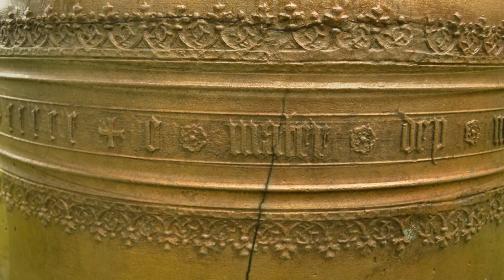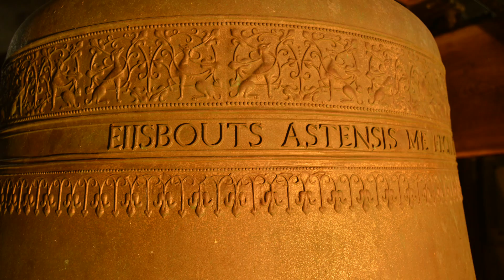Venhuizen NL: Kerkklok Hervormde Kerk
Het schip verrees kort voor 1500, waarna in de 16e eeuw het laat-gotische koor en de transepten tot stand kwamen. In 1875 werd de kerk, die oorspronkelijk tot aan de straat liep, aanzienlijk verkleind door afbraak van de toren en een deel van het schip, waarna de huidige, deels inpandige, toren verrees.
Na jaren van verval en dreigende afbraak is het kerkgebouw eind jaren '60 van de 20e eeuw gerestaureerd, waarna het, naast het kerkelijk gebruik ook als multifunctioneel centrum in gebruik is genomen.
In 2003 is het kerkgebouw getroffen door brand waarbij het dak, kerkinterieur en torenspits volledig zijn verwoest. In 2004 en 2005 zijn kap, tongewelven en torenspits naar oud voorbeeld gereconstrueerd. Het interieur is vervangen in moderne stijl. Het eerste orgel is gebouwd in 1856 door de firma L. van Dam & Zn uit Leeuwarden.
Een noviteit bij dit orgel was dat Van Dam voor het eerst een rechtopgaande magazijnbalg voor een (middel-)groot orgel toepaste, in plaats van de schuin opgaande spaanbalgen. Daardoor kon voor het eerst de windvoorziening geheel binnen de kast van het instrument worden geplaatst.
In 1875 werd het orgel door Van Dam verplaatst binnen het kerkgebouw, nadat de kerk was verkleind. Het kwam toen vrijwel op de kruising van het schip en transepten te staan. In 1975 werd het instrument na de kerkrestauratie gerestaureerd door de firma Flentrop. Het orgel is in 2003 bij de kerkbrand volledig verwoest.
In 2006 werd het huidige orgel geplaatst, een werkstuk uit 1993 van de firma Pels & van Leeuwen uit 's-Hertogenbosch. Het vrij grote instrument wordt thans gebruikt voor zowel kerkdiensten als concerten.

De oorspronkelijke klok van de kerk is een werkstuk van Geert van Wou uit Kampen, met een diameter van 118 cm. Bij de brand is de klok onherstelbaar beschadigd en thans als monument naast de kerk geplaatst. De firma Eijsbouts heeft in 2005 een nieuwe klok gegoten.

De klok wordt met de hand geluid

Gegevens van de klok:

Gieter: Eijsbouts
Slagtoon: f¹
Diameter: 117 cm
Soort as: Rechte as
Gewicht: Onbekend.
Gietjaar: 2004
Opschrift: EIJSBOUTS ASTENSIS ME FECIT ANNO MMIV

Met dank aan de heer G. Klaver voor het openstellen van de toren en het luiden van de klok